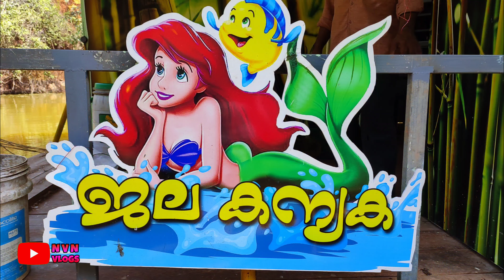ഒഴുകുന്ന വീടും മീൻ കൃഷിയും 🐟🏠||Floating House &Tilapia Fish Farm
കേരളത്തിൽ പലയിടങ്ങളിലും ഇന്നു ശുദ്ധജല തടാകങ്ങളിലും മറ്റുമായി മീൻ വളർത്തുന്നുണ്ട്,, അതിൽ പ്രധാനപ്പെട്ട ഒരു വളർത്തുമത്സ്യം ആണ് തിലാപ്പിയ,, തിലാപ്പിയ കൃഷിയിൽ ഒരുപാട് കാര്യങ്ങൾ ശ്രദ്ധിക്കാനുണ്ട്,,, വീഡിയോയിൽ എല്ലാ കാര്യങ്ങളും ഉൾപ്പെടുത്തിയിട്ടുണ്ട്,,, വീഡിയോ നിങ്ങൾക്ക് തീർച്ചയായും ഉപകാരപ്രദമാവും,,,

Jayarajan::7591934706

FOLLOW M4TECH |TECH TRAVEL EAT |MALLU TRAVELLER |OMKV FISHING |FISHING FREAKS |ARUN SMOKI |SANJU TECKY |KARTHIK SURYA |FOOD VILLAGE |ASWIN MADAPPALLI |MR.INDIAN HACKER |Crazy XYZ|